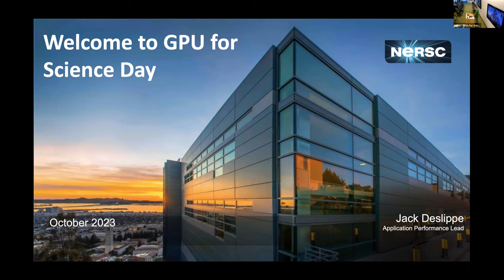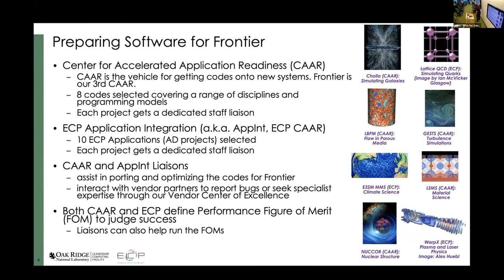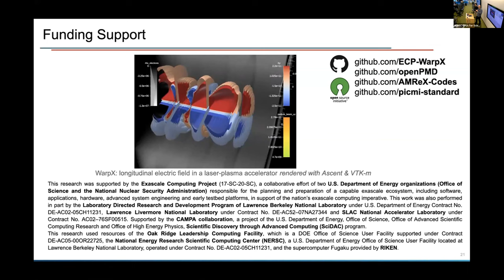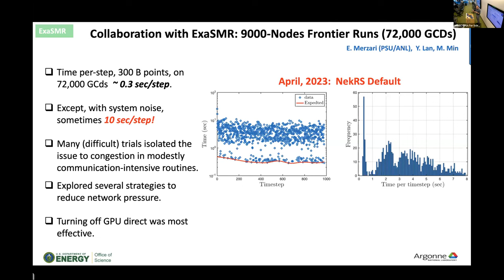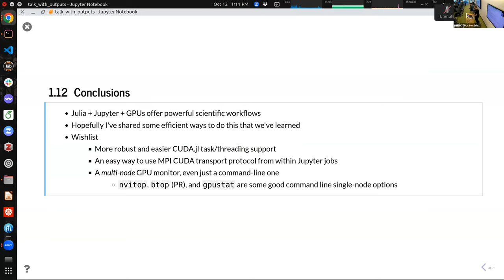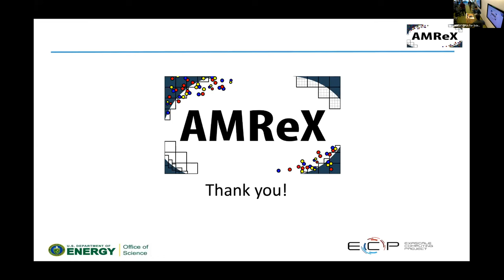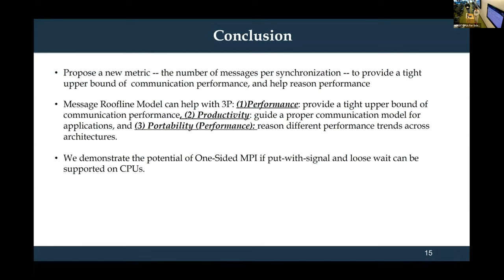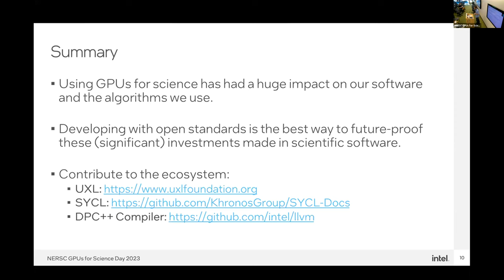GPUs for Science Day - October 12, 2023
Hosts: Mukul Dave, Muhammad Haseeb, Dhruva Kulkarni, and Weile Wei

GPUs have been instrumental in ground-breaking innovations, from scientific simulations to generative AI. This year, NERSC hosted the annual GPUs for Science event in person to celebrate recent GPU-enabled scientific achievements and inspire future roadmaps. The day started with an introduction to three DOE compute facilities (NERSC, ALCF, and OLCF), followed by a series of talks on GPU-accelerated scientific applications and emerging software programming models, and wrapped up with a panel of leading industry experts discussing their vision for upcoming GPU ecosystems. Please refer to the website for details